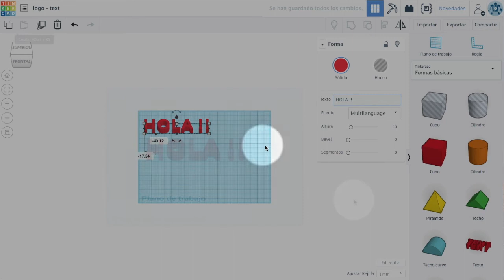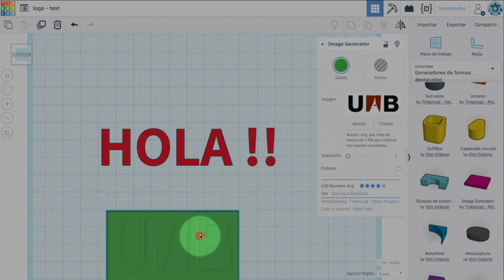Hola amb imatge - Tinkercad 4